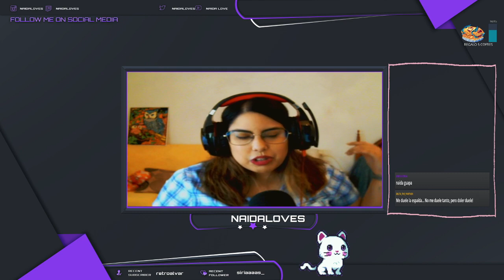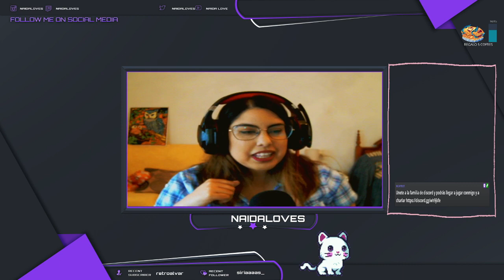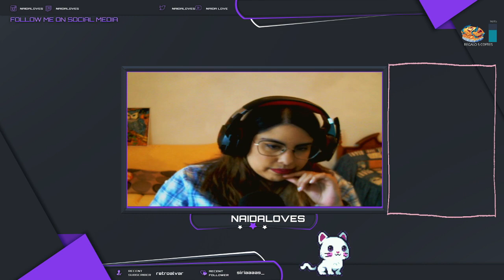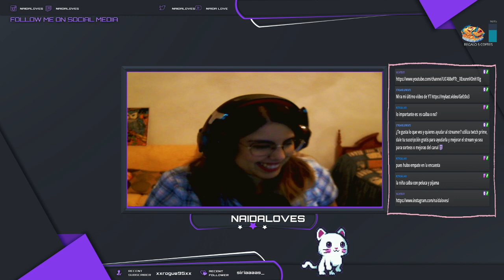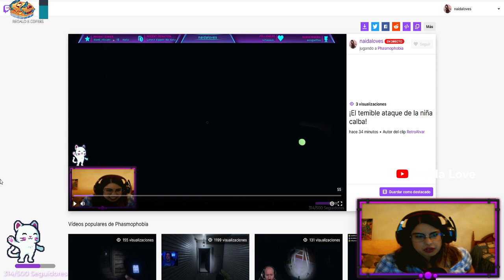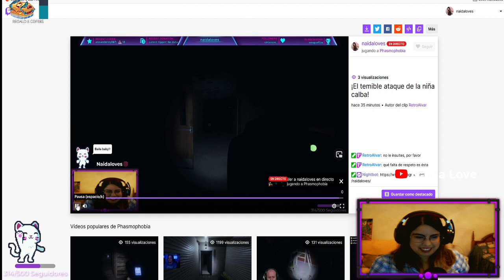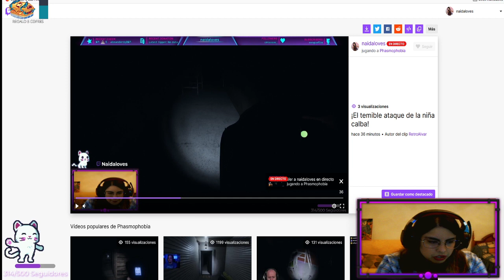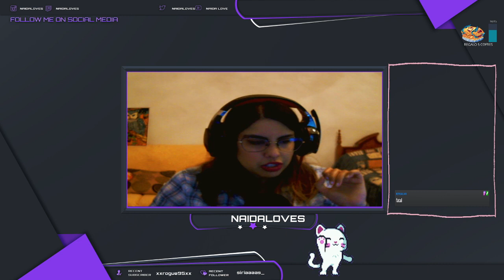🟣PHASMOPHOBIA I NOS PERSIGUEN VARIOS FANTASMAS (road to 500) ❗️cofre ❗️discord ❗️y